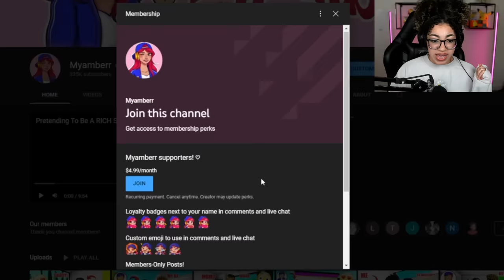I ADOPTED Kids In BROOKHAVEN With My BOYFRIEND! (Roblox Brookhaven RP)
Hit that like button and subscribe if you're new, don't forget to turn on post notifications to be notified when a new video is uploaded on my channel!!!Follow me on my social medias to stay updated and chat with me!

✰ ROBLOX                 @myamberr
✰ ROBLOX GROUP    “Myamberr"